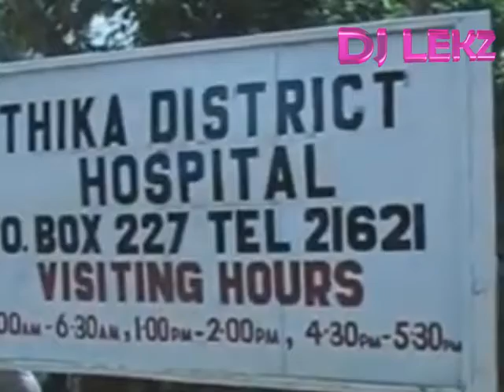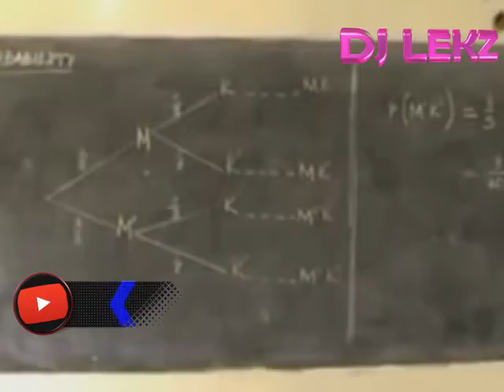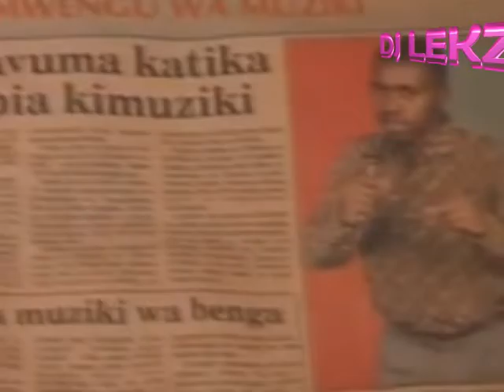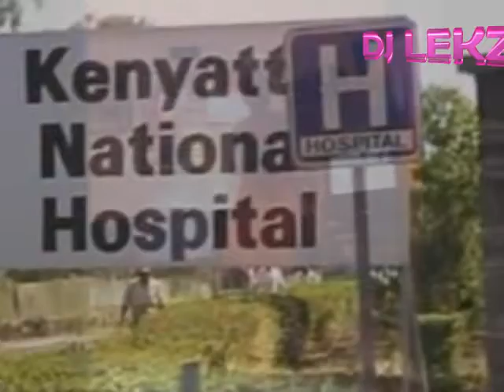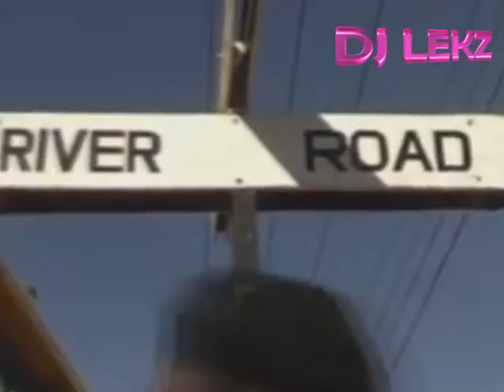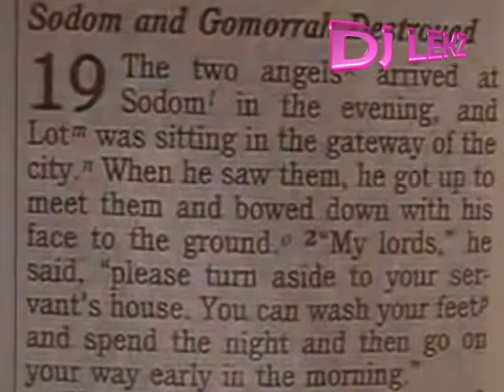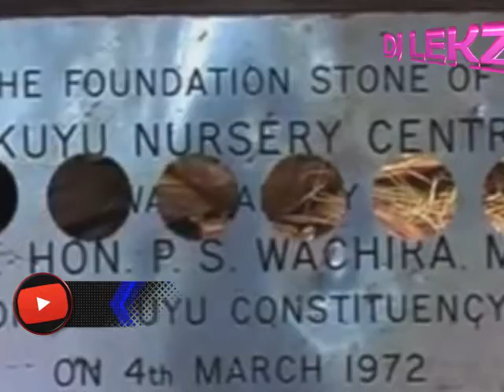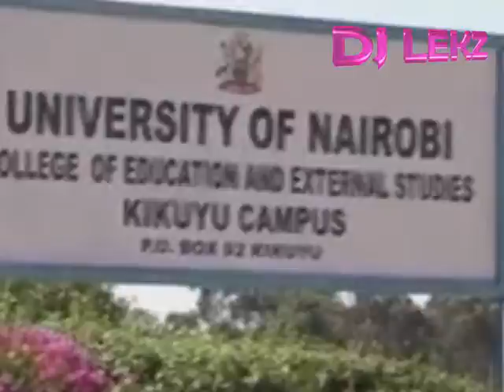BEST OF MWALIMU GEORGE WANJARO MIX 2022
This video is fair use under U.S. copyright law because it is non-commercial, transformative in nature, uses no more of the original work than necessary for the video's purpose, and does not compete with the original work and could have no negative affect on its market.

Song
Kaana Ka Nelly
Artist
Mwalimu George Wanjaro
Vydia (on behalf of Mwalimu George Wanjaro); Vydia (Music Publishing)
Song
Ngai Teithagia Ciru
Artist
Mwalimu George Wanjaro
Song
Kuboeka
Artist
Mwalimu George Wanjaro
Song
Niwega Mwalimu Komu
Artist
Mwalimu George Wanjaro
Song
Ndumiriri Cia Angelina
Artist
Mwalimu George Wanjaro
Song
Muhiki Wa Muruka
Artist
Mwalimu George Wanjaro
Vydia (on behalf of George Wanjaro); Vydia (Music Publishing)
Song
Kaba Mathabu
Artist
Mwalimu George Wanjaro
Song
Niwega Peterson
Artist
Mwalimu George Wanjaro
Song
Kaana Ka Wanjaro
Artist
Mwalimu George Wanjaro, Mwalimu George Wanjaro
Song
Ndakuhe Adress
Artist
Mwalimu George Wanjaro

Date Ya Mbere By Mwalimu George Wanjaro ( sms SKIZA 9002801 to 811 )

336K views
1 year ago

1:02:31
NOW PLAYING
BEST OF MWALIMU GEORGE WANJARO MIX 2021 DJ LEKZ

307K views
1 year ago

NOW PLAYING
Mix - George Wanjaro
Wanjaro Kana ka Nelly
6:29
Wanjaro Wairimu Wi Muthaka
5:46

6:09
NOW PLAYING
GEORGE WANJARO - KANA KA WANJARO

34K views
6 months ago

MAUREEN WANJARO OFFICIAL
MaureenWanjaro Mugithi GeorgeWanjaro @2021 Maureen Wanjaro.

58:21
NOW PLAYING
THEY SAID I BEWITCHED THE LATE GEORGE WANJARO BCOZ AM FROM WESTERN BUT HERE IS THE TRUTH

88K views
1 year ago

Kenya Diaspora Media USA

1:02:31
NOW PLAYING
BEST OF MWALIMU GEORGE WANJARO MIX

15K views
6 months ago

MAUREEN WANJARO OFFICIAL
THE MIXTAPE OF THE BEST OF MWALIMU GEORGE WANJARO MUSIC VIDEO SONGS.

5:32
NOW PLAYING
Wanjaro Marua ma Jacquiline

643K views
7 years ago

D.I Munji

6:46
NOW PLAYING
GEORGE WANJARO - MUHIKI WA MURUKA (Official Music Video)

25K views
6 months ago

5:42
NOW PLAYING
Ndakuhe Address (OFFICIAL VIDEO) - MWALIMU GEORGE WANJARO(sms SKIZA 9000135 to 811)

154K views
1 year ago

5:41
NOW PLAYING
george wanjaro dainnah

178K views
10 years ago

5:05
NOW PLAYING
kuramana, mwalimu george wanjaro

165K views
10 years ago

5:47
NOW PLAYING
Kumboeka By Mwalimu George Wanjaro

68K views
1 year ago

1:10:42
NOW PLAYING
Mwalimu George Wanjaro Mix DJ Rankx

10K views
7 months ago

DOWNLOAD LINK

1:08:21
NOW PLAYING
HE PROMISED MY PARENTS NOT TO SLEEP WITH ME | I WON THE CASE BUT IT IS TOO LATE NOW!

50K views
1 year ago

2:08:47
NOW PLAYING
JOHN DE'MATHEW vs KARANJA DAVID vs MAKIBI JAMES VIDEO MIX Ngogoyo Mix

91K views
3 months ago

1:30:30
NOW PLAYING
matata ma ngogoyo na waithaka wa jane wageshi mwana niekumosa

231K views
6 months ago

Waithaka wa Jane

1:36:01
NOW PLAYING
Ngogoyo Mix DJ RANKX X DJ DIBUL (VIDEO MIX)

32K views
4 months ago

(NGOGOYO+MIX).mp3/file ...
+6 MORE

5:59
NOW PLAYING
Wanjaro kaba Mathabu

331K views
7 years ago

D.I Munji

6:44
NOW PLAYING
NÌCÌÙMBÙRANE BY MÙIGAI WA NJOROGE

7.6K views
2 hours ago

MUIGAI KIGUTHA OFFICIAL
A REVOLUTIONARY MOMENT IN KENYA IS INEVITABLE , PEOPLE ARE HUNGRY FOR CHANGE,